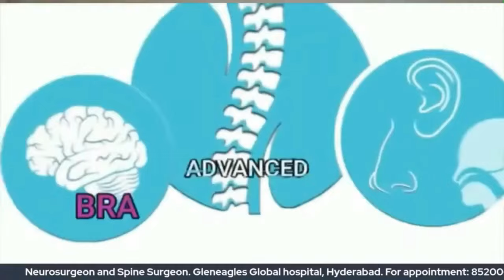Driving after VP shunt surgery-Hydrocephalus-Best neurosurgeon in hyderabad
Driving after VP shunt surgery for hydrocephalus. One of the common question which patients ask me is regarding driving after getting operated by a neurosurgeon for hydrocephalus. In this video i will be putting forward my point of view

Dr.Kalyan Description